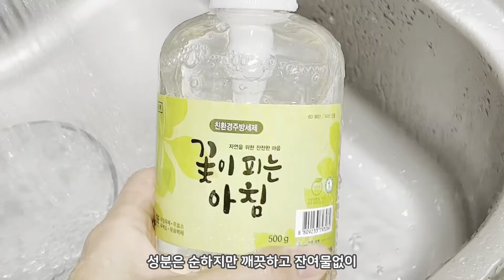꽃이피는아침 친환경인증주방세제로 자연과함께 직접 제조합니다.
꽃이피는 아침 주방세제는 환경부공인 친환경인증 주방세제를 직접 제조하여 국내산 식물유래성분의 풍성하고 부드러운 거품을 만들어냅니다.